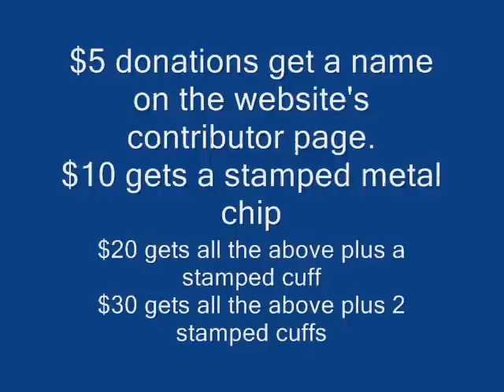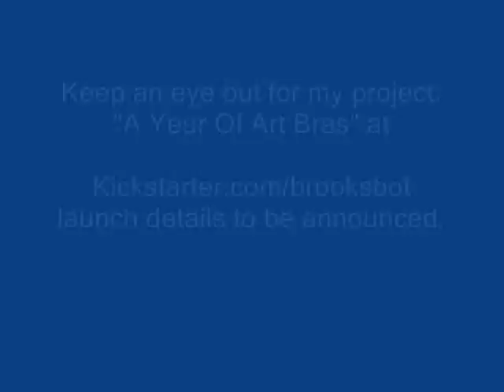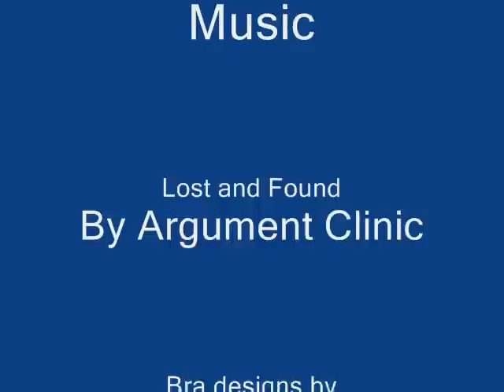The Year Of Art Bras 1a 1b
"A Year Of Art Bras"
The goal of this project is to create 12 new, one of a kind art bra designs. I wish to spend one week a month for a full year devoted to pure design. Each will be will be photographed on live models as well as mounted on a permanent bust plaster or wood bust and mounted on a pedestal for a gallery show in Austin at the end of the 12 months.

$400 to spend on each bra each month
$200 for each bust and pedestal
$100 for each photo shoot

$700 for 12 months   $8400

And $200 for gallery space rental for a 2 week show.

Total $8600

$10 gets a stamped metal chip
$20 gets all the above plus a stamped cuff
$30 gets all the above plus 2 stamped cuffs
$50 gets all the above plus a DVD of the making of the bras.
$100 gets all the above plus a one of a kind hand made book of notes and sketches from the making of the bras.
$200 gets all the above plus one of my metal bras(style#64.150) from the etsy store line.
$500  gets all the above plus a collection of 4(styles 64.150, 73.333,73.311,74.100) of my standard line of my bras on etsy.
$1000 gets all the above plus a metal Skull Purse all in a collector's metal boxed set.

Keep an eye out for my project: "A Year Of Art Bras" at Kickstarter.com/brooksbot launch details to be announced.